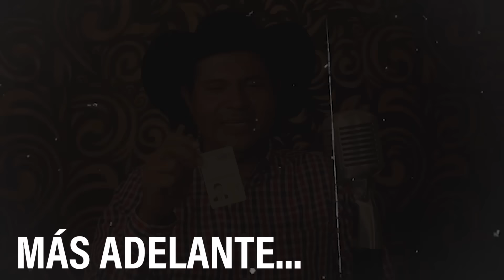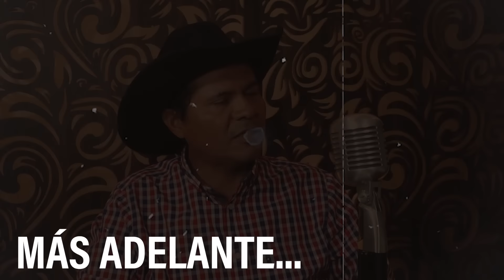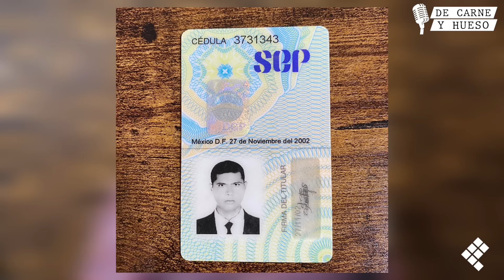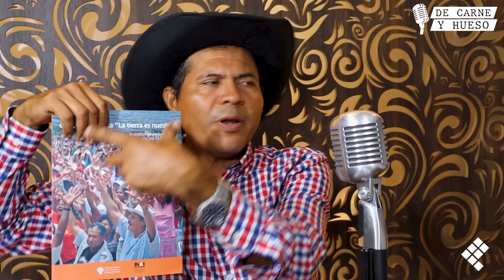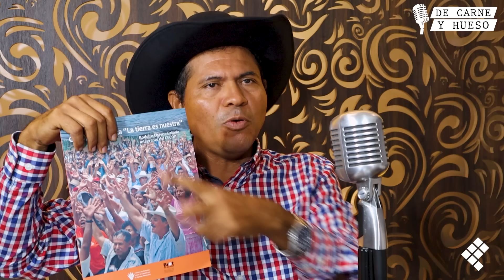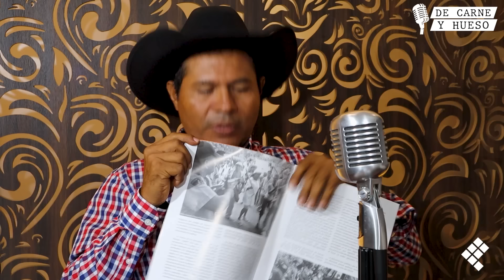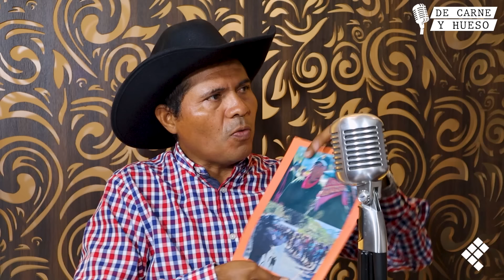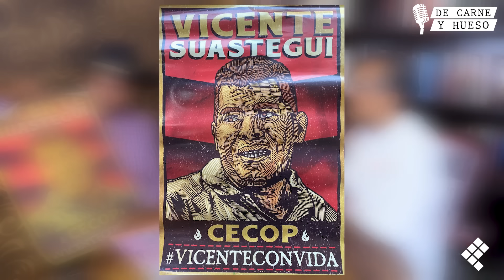MARCO ANTONIO SUÁSTEGUI y la lucha contra la presa LA PAROTA | DE CARNE Y HUESO Ep. 12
El vocero de los opositores a la presa La Parota en Acapulco, Marco Antonio Suástegui Muñoz asegura que le dio una cachetada a Ángel Aguirre Rivero, cuando éste era gobernador de Guerrero. Suástegui Muñoz fue perseguido y encarcelado por cuatro gobernadores, al encabezar la lucha de campesinos del puerto contra la construcción del megaproyecto hidroeléctrico de la Comisión Federal de Electricidad (CFE). Y en esta plática, el líder social narra por primera vez cuando abofeteó y corrió del pueblo de Cacahuatepec al entonces mandatario estatal, quien por esa razón le habría advertido: “De esta te vas a acordar toda tu vida”. Esta es la desgarradora historia de lo que enfrentó cuando unos meses después fue detenido, torturado y recluido en un penal federal de máxima seguridad; y de la tragedia que vive actualmente, por la desaparición de su hermano Vicente Suástegui, quien también era parte del Consejo de Ejidos y Comunidades Opositoras a la Presa La Parota (Cecop).

podcast decarneyhueso con Ricardo Castillo.

🔴Disponible en:
🔸Amazon music